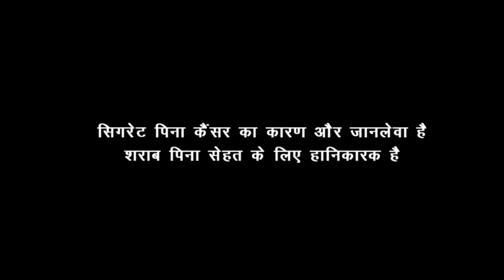Sarileru neekevvaru Full Movie in hindi dubbed Facts | Mahesh babu | Rashmika Mandanna Review Facts